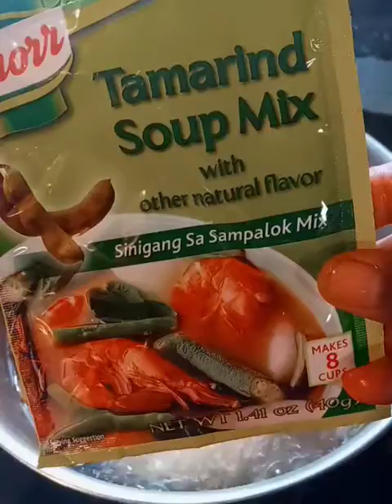Sinigang Na Salmon sa Malamig na Panahon